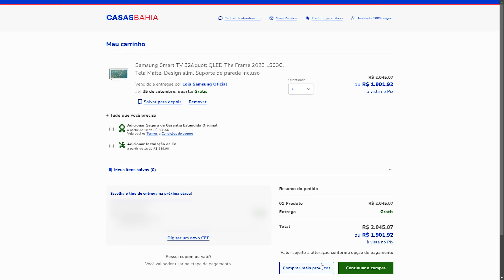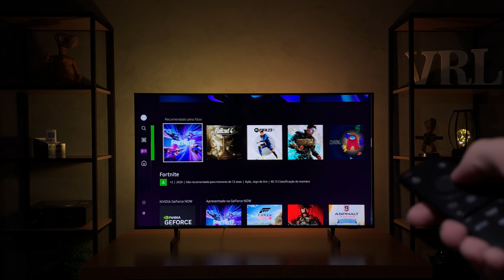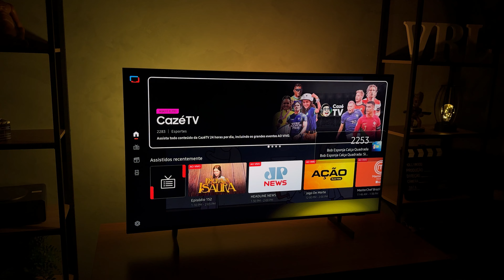SAMSUNG DU8000 - 4 COISAS que VOCE PRECISA SABER antes DE COMPRAR!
Lista de CUPONS ANIVERSÁRIO CASAS BAHIA: CLIENTE, NIVER, NIVER5, BEMVINDO
(os cupons não valem para todos os produtos e podem esgotar)